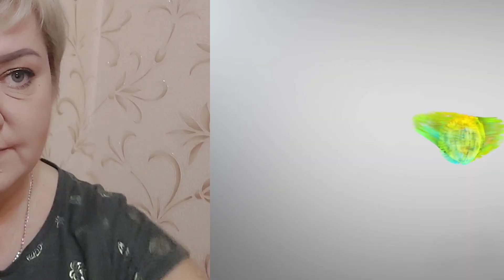21 ПОСЫЛКА. ПОМОЩЬ САМОЙ НИЩЕЙ СЕМЬЕ. КАНАЛ ДОБРОЕ ДЕЛО.